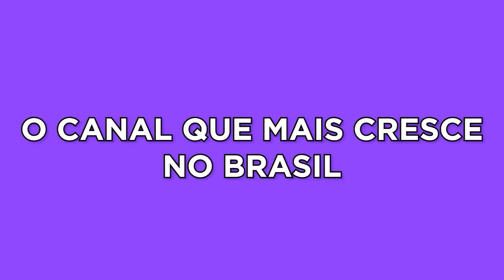Shadow of the Colossus - No que nosso herói está se tornando? Parte 5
Continuando a saga Shadow of the Colossus no PS4.
Neste vídeo enfrentamos mais 3 colossus e a dúvidas se estamos fazendo a coisa certa ainda paira no ar.

 -- Livros Recomendados
Gabriel Torres